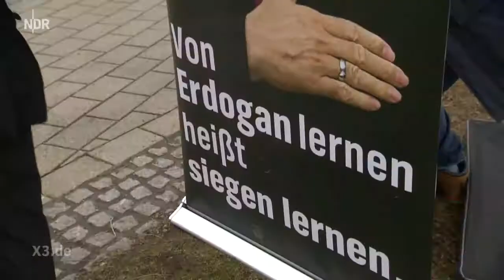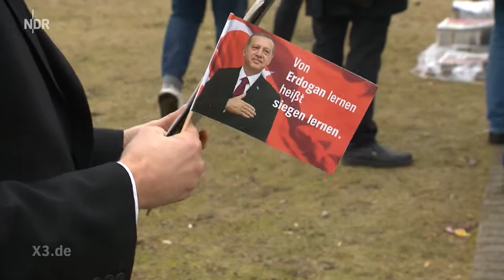extra 3 Schlegl in Aktion Von Erdogan lernen heißt siegen lernen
Wie immer unnachahmlich - es lebe extra 3!!! :-)